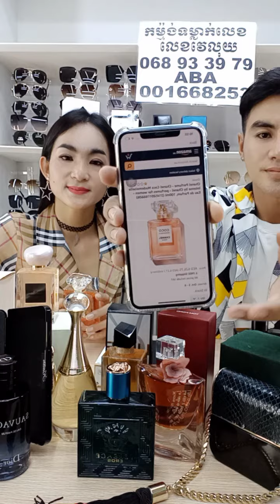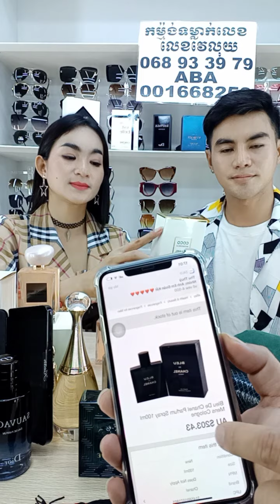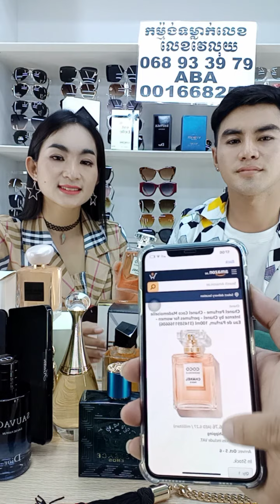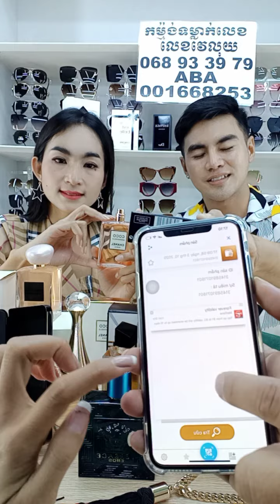nước hoa cam